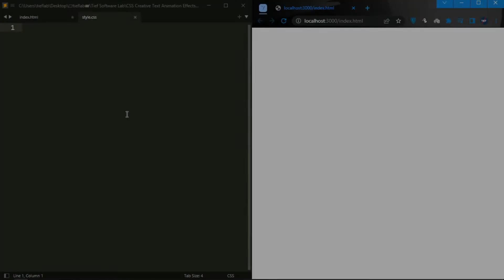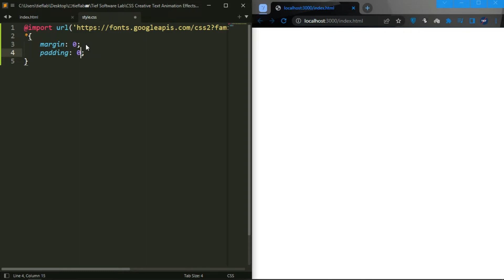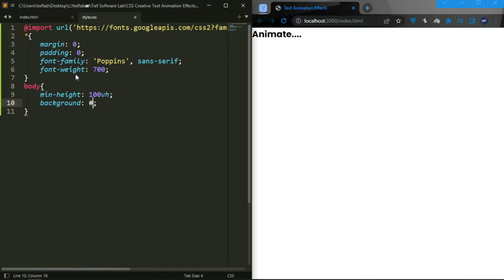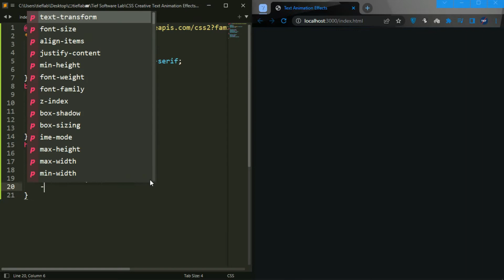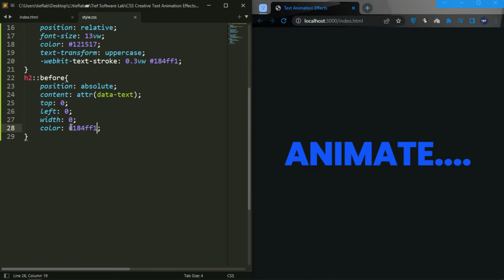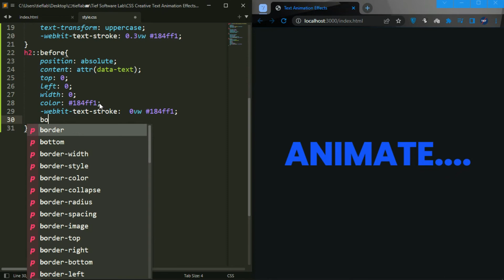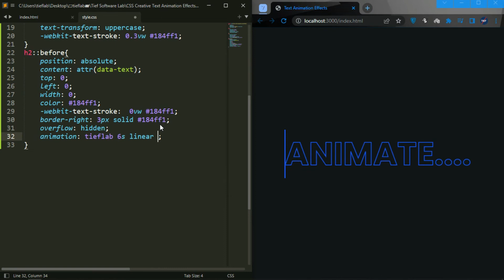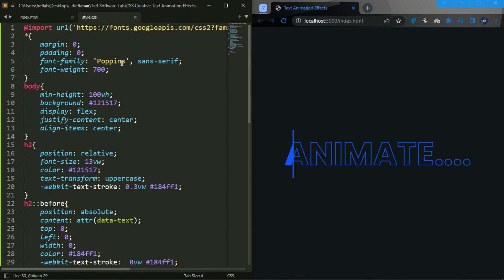How to Create CSS Text Animation Effects | creative tieflab animation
hello guy, today i decided to use natural vice to fight with copyright climes,

HI, I'm Isaie I created this Channel to share my skills about
programming and to look for Nice people to support
my activities on Electronics and Innovation.
If you want to know more about my works,

- Support My Works Here!

Project hosted.